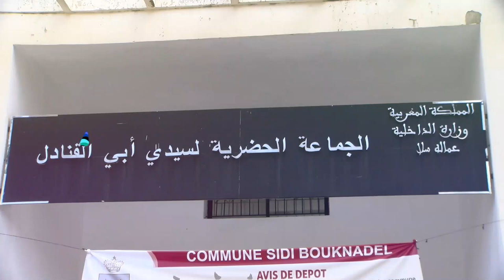أهم مخرجات "الدورة العادية لشهر ماي للمجلس الجماعي لسيدي أبي القنادل .... "زمزامي يحرج عمال ريضال "